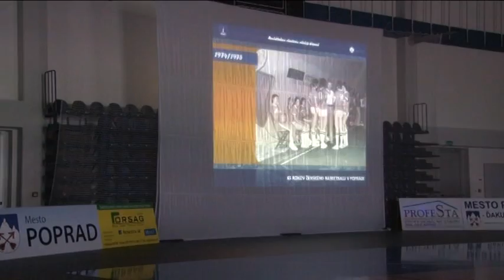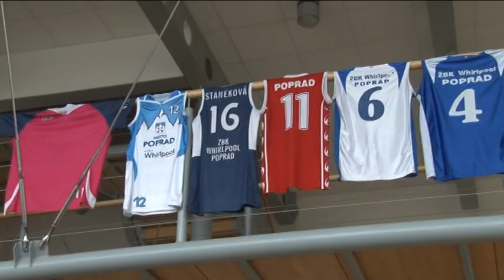Popradský basketbal oslávil 65-ťku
TV Poprad - Popradský basketbal oslávil 65-ťku